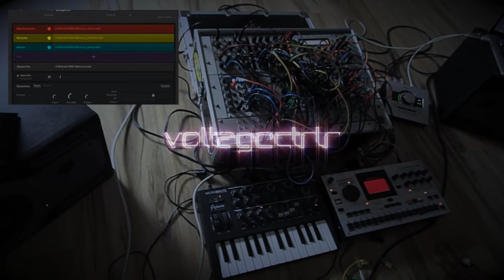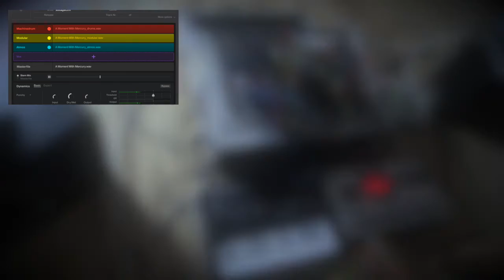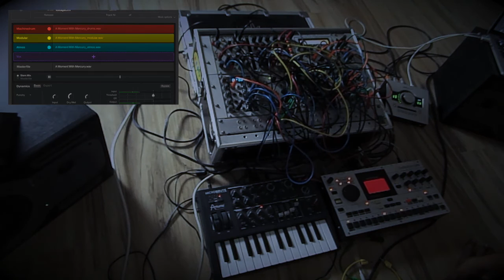Analog Alchemy Stems promo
This is one of the compositions from my up coming analog alchemy album.
This project features 10 compositions recorded live in one take with a 6u modular synth case, Elektron Machinedrum and an Arturia Microbrute. This project is being released in the Nativeinstruments STEMS format.
Each song is made of 4 elements that you can remix on the fly as a dj or sample chop and loop the elements to create new songs.
The Stems file can also be played like a regular audio file in your favorite mp3 player, making this project a hybrid between an album and sound/loop library.